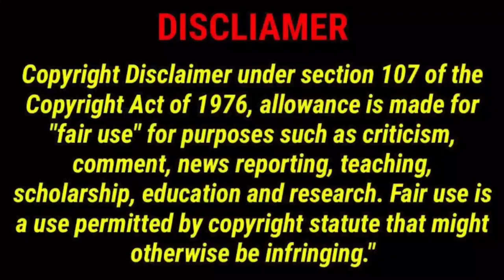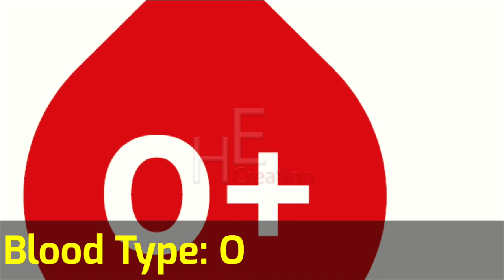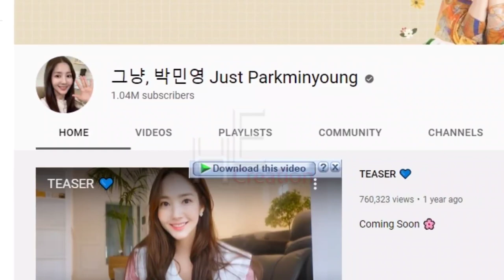Park Min young Biography, Relationship, Height, Tv Shows, Dating, Income, Movie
Cover Topics:
Full Name
Nickname
Profession
Year Active
Nationality
Age
Date of Birth
Birthplace
Religion
Zodiac Sign
Blood Type
Marital Status
Dating History
Height
Weight
Body Type
Eye Color
Hair Color
College
Hobbies
Favourite Cuisine
Net Worth

Facts